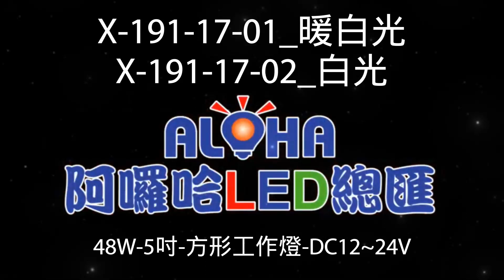阿囉哈LED總匯_X-191-17-01~02_48W-暖白光/白光-5吋-方形工作燈-DC12~24V